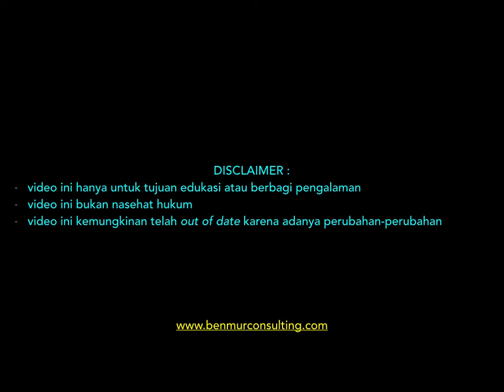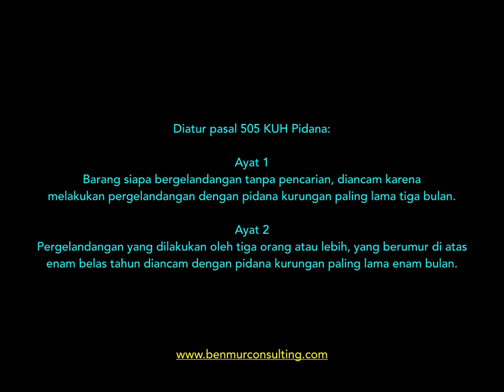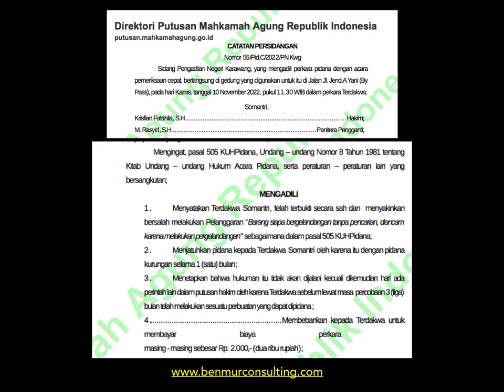HUKUMAN UNTUK GELANDANGAN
video kali ini kami akan membahas masalah sosial yaitu gelandangan, namun dari perspektif hukum.

Dalam KUHPidana, ternyata terdapat pengaturan mengenai gelandangan ini. Bagaimana praktik nya??

Simak video nya hingga selesai.